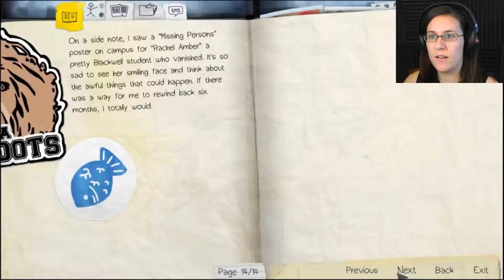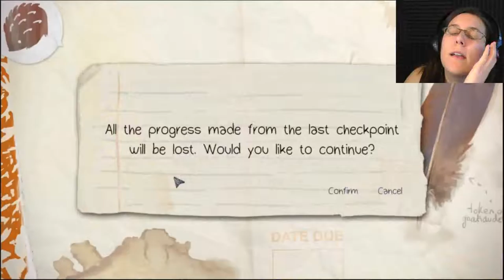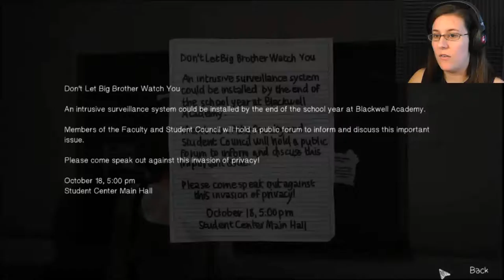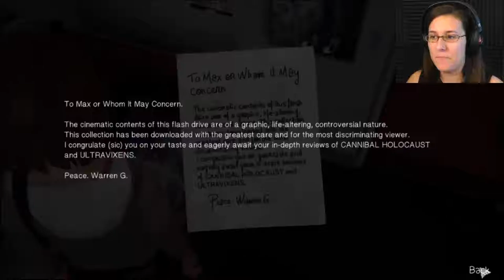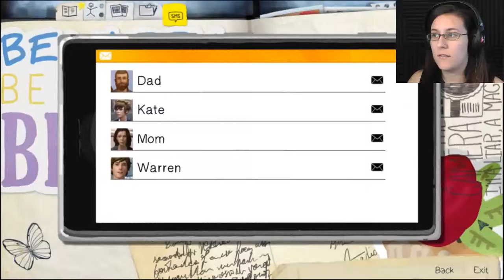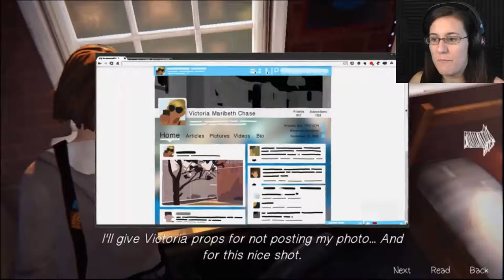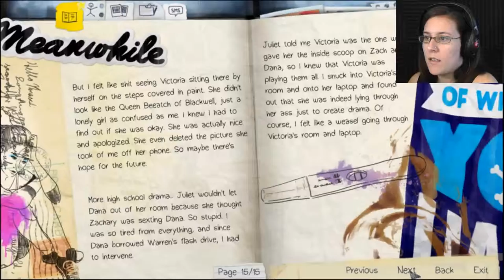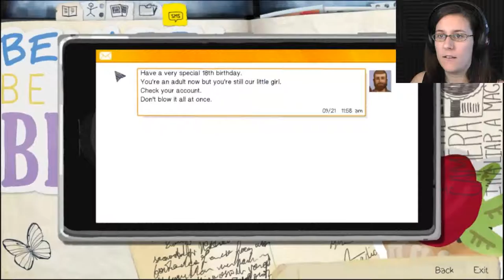GETTING PAYBACK | Life is Strange Part 3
What's the point of being able to time travel if you can't use it to destroy Victoria's cashmere coat?